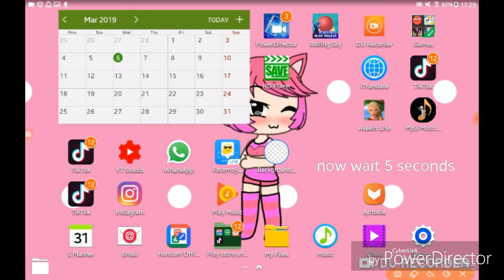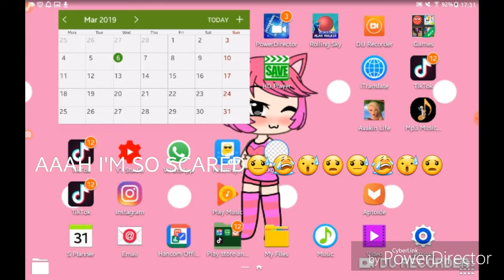A CREEPY GLICH IN GACHA LIFE THAT YOU CANNOT SLEEP TONIGHT!!!!!!